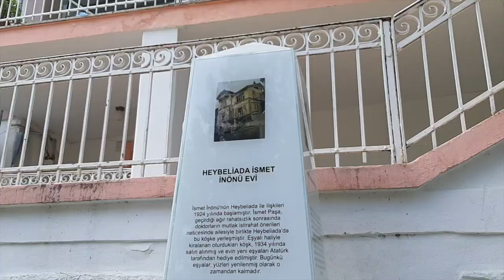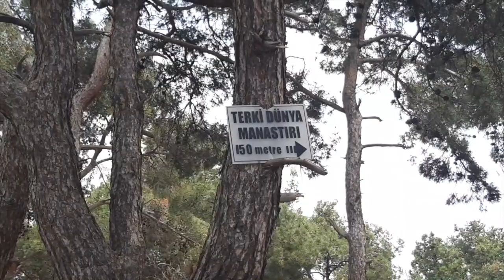11. sınıflar tatillerinde ne yaparlar?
inanılmaz bir şekilde bu video 3 ay sonra gelmedi :)
bazı sahneler için ozan'a teşekkür ederim.